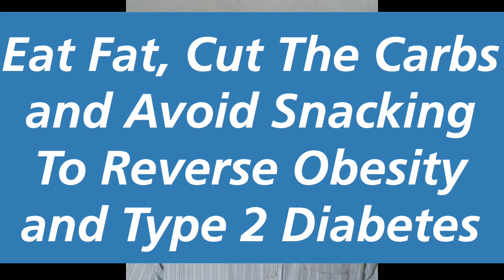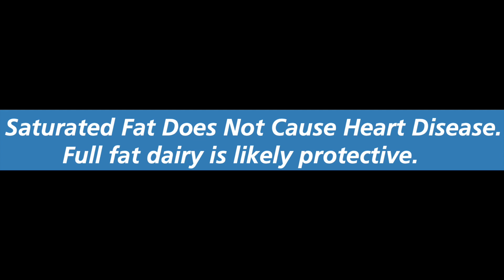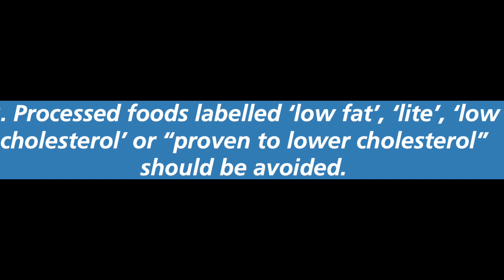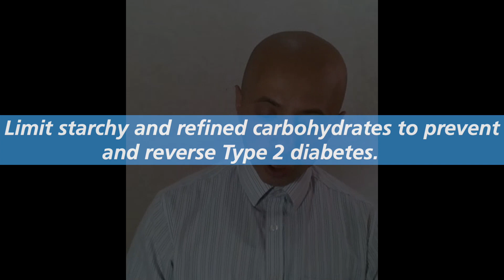سلسلة الصحة و الغذاء | احدث نتائج الابحاث و الدراسات العلمية في مجال التغذية الصحيحة | تصحيح مفاهيم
في هذه الحلقة يتناول الدكتور طلال الوصابي مخرجات مؤتمر الصحة الذي اقيم في بريطانيا في مدينة برستول في ٢٠٢٠
للاطلاع على كامل محتويات و مخرجات المؤتمر

و لمزيد من المعلومات, يمكنكم الاطلاع على باقي محتويات الموقع على هذا الرابط